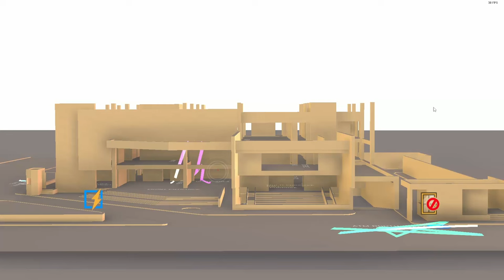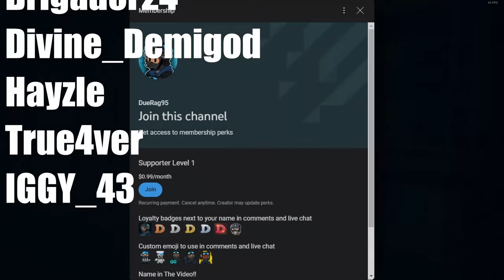The Multiplayer for this Game Was Something Else...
I Played Zero Hour's Multiplayer with @BigfryTV @SirBlackout_

Songs Used;